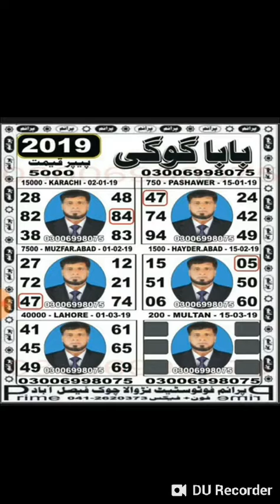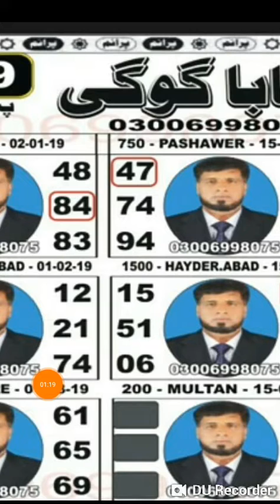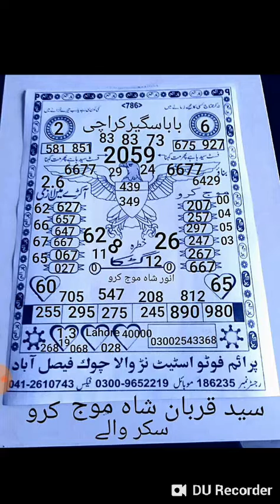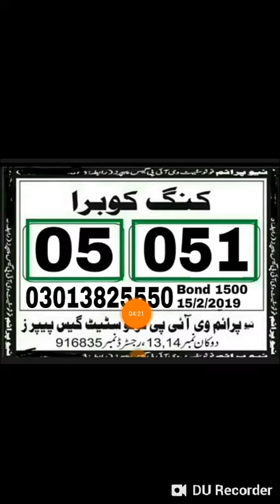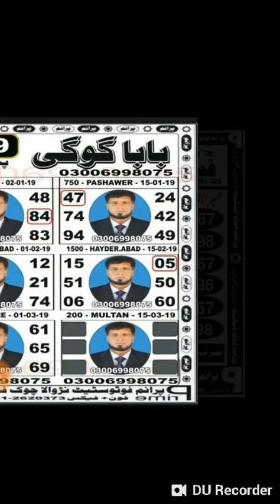Prizebond 40000 VIP New guess paper VIP golden high target paper Lahore 1-3-2019